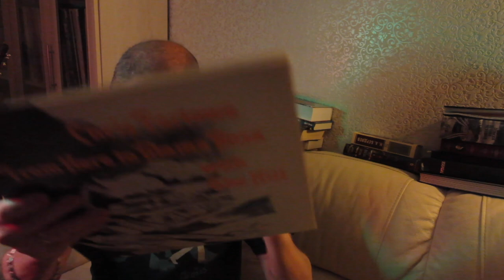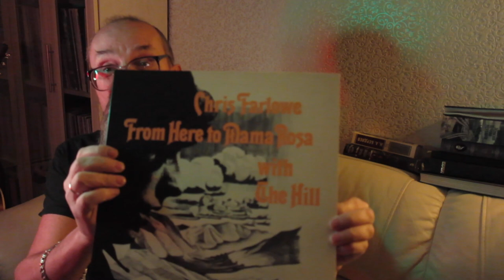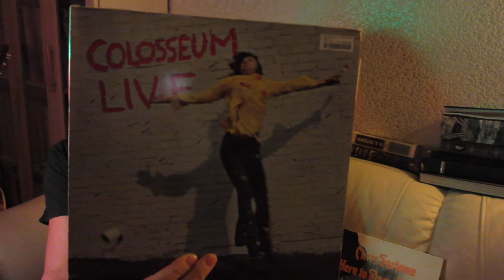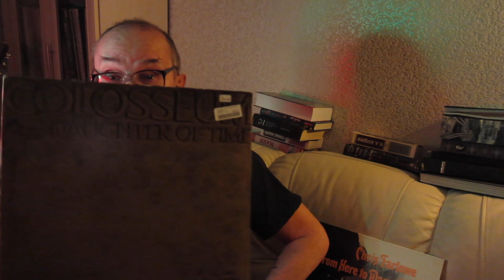Алексей Рыбин про Colosseum Live